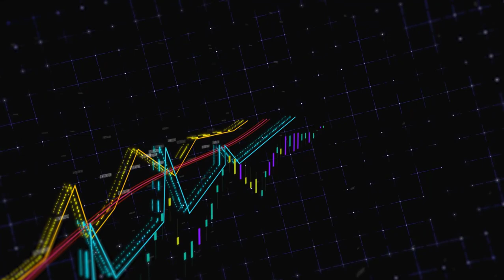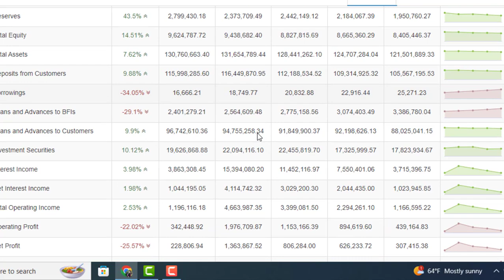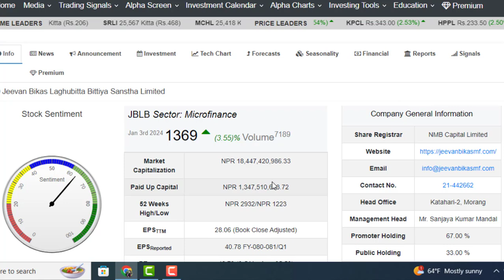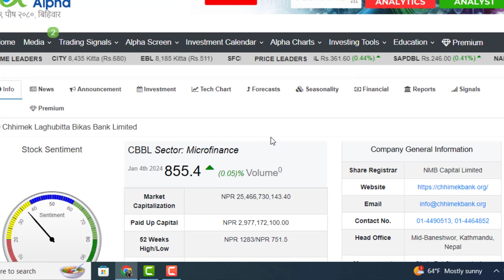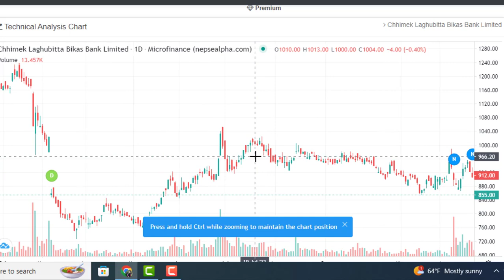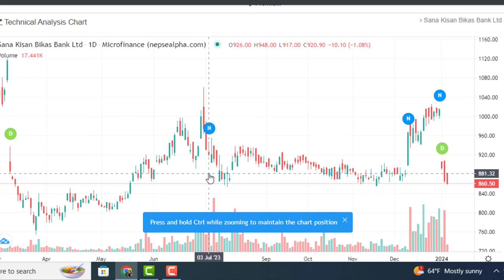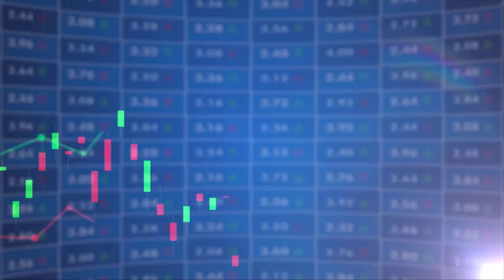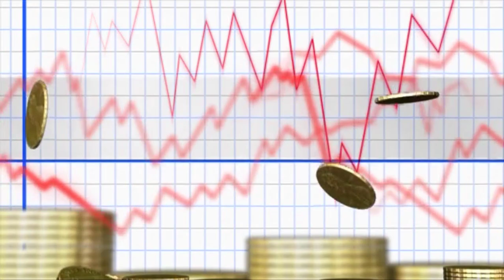3+1 कम्पनि किने करोडपति। 6 महिनामा बल्ल आयो मौका। BUY BEST 3 COMPANY । LAGANI SANSAR । SHARE MARKET।